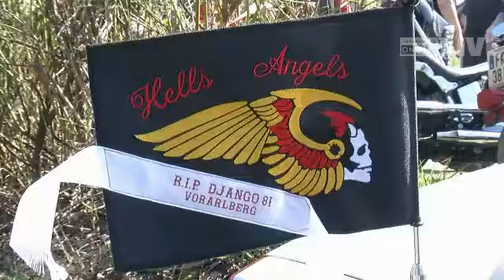Wolfurt: Hells Angels verabschieden Verstorbenen